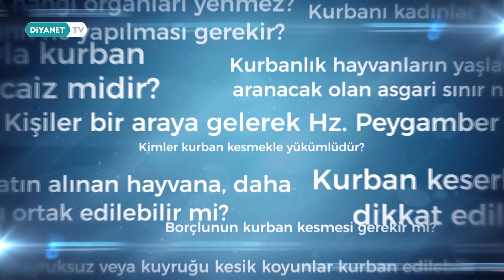Dişi Hayvanların Kurban Kesilmesi Uygun mudur? (İşaret Dili)